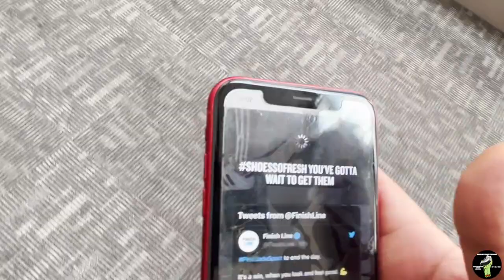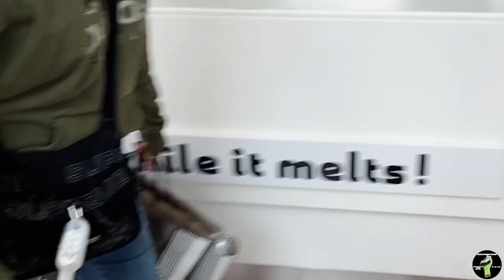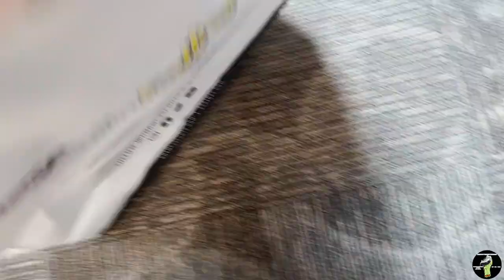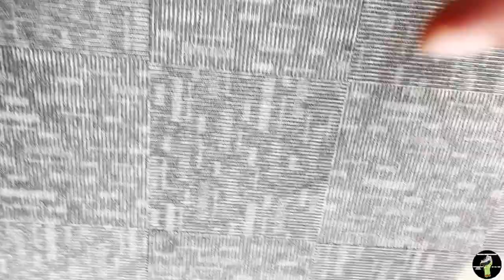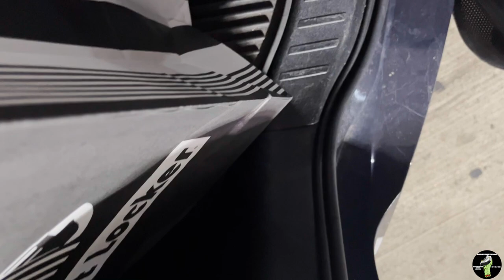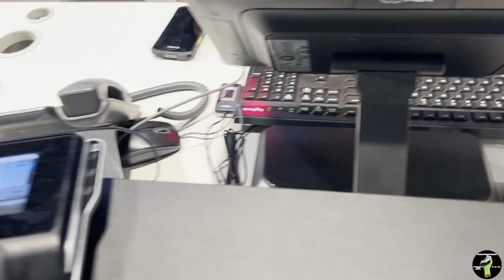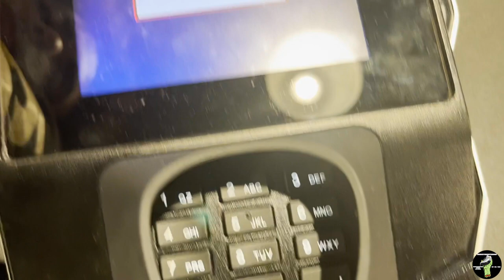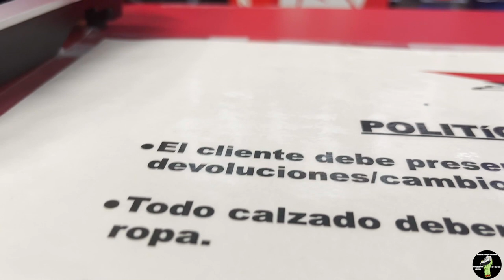SPENDING $5,000+ ON 40 PAIRS OF SHOES 👟 JD SPORTS GRAND OPENING & FIRE RED 3 DAY 🤯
In today's video we pull up to the Heart of Rhode Island for the Grand Opening of JD Sports ! We spent 10+ hours looping & hitting up every store and shoe we found. We find Olive dunks sitting in store and even ran to Footlocker for Military 4s. Come join us on this sneaker journey and we hope you enjoy ❤️